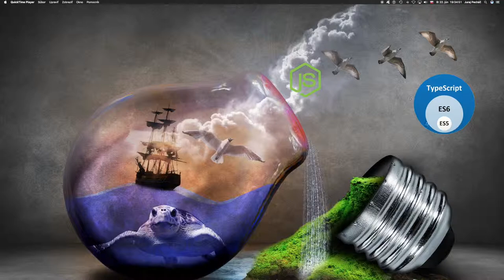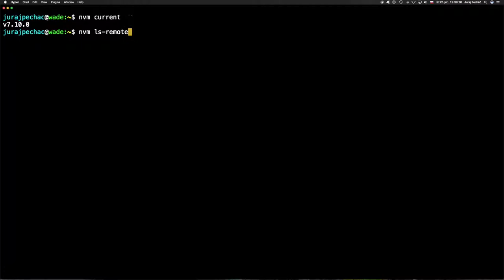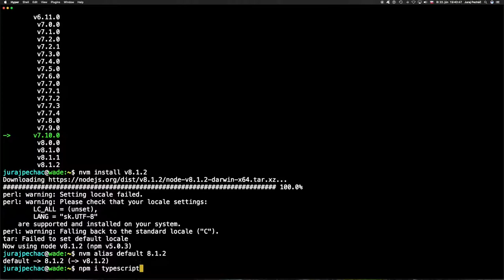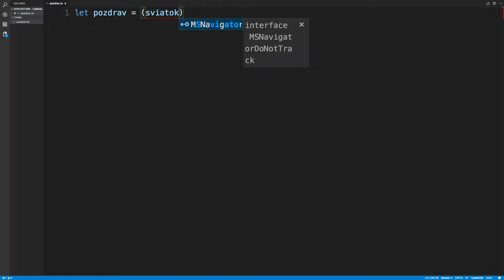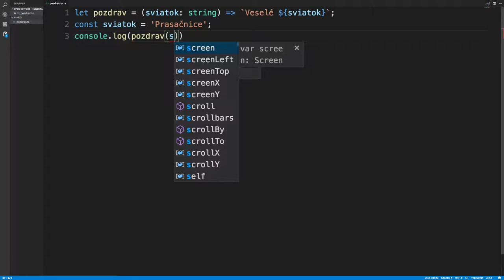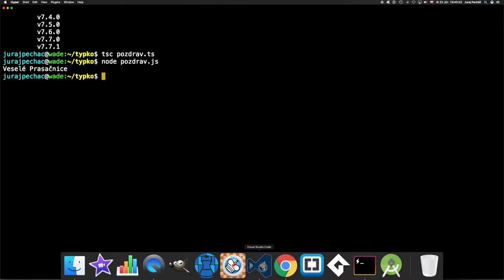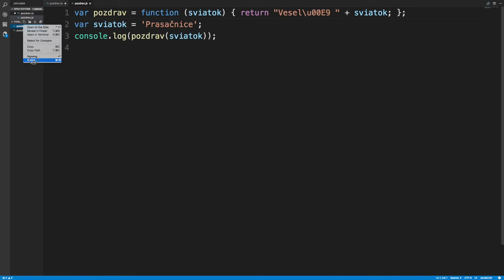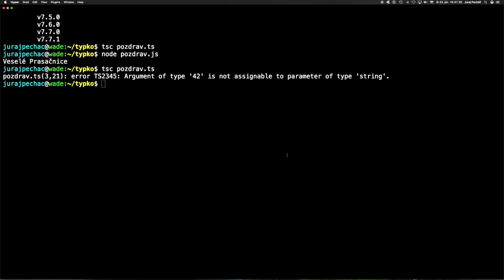🚀 609☞ Veselé Prasačnice v TypeScripte ║Node.JS║ Programovanie s Yetim